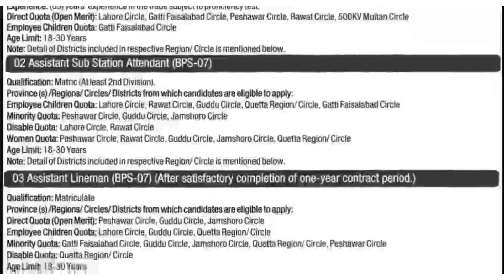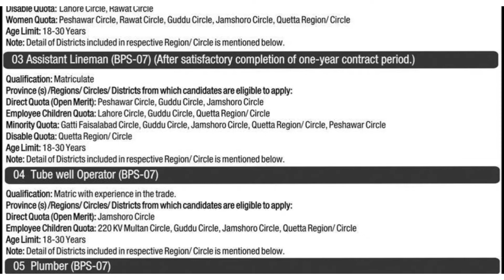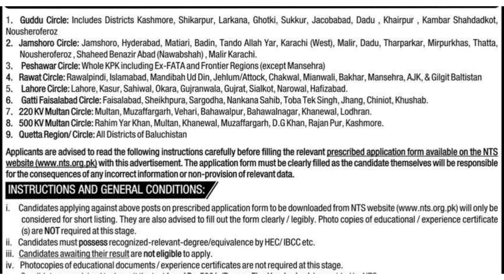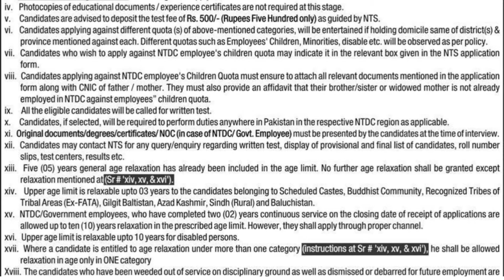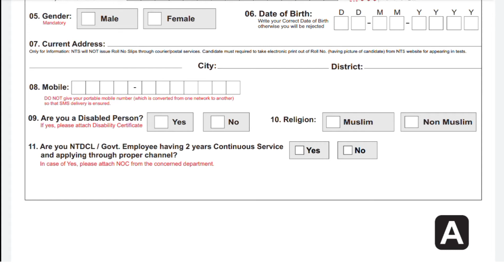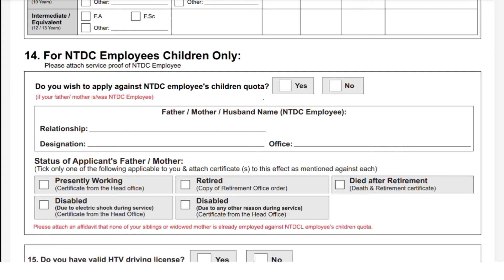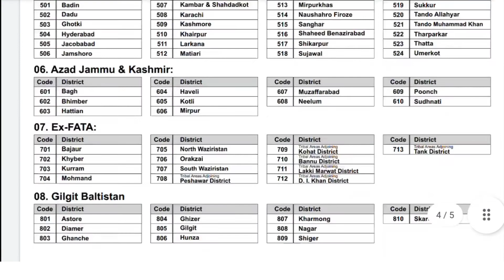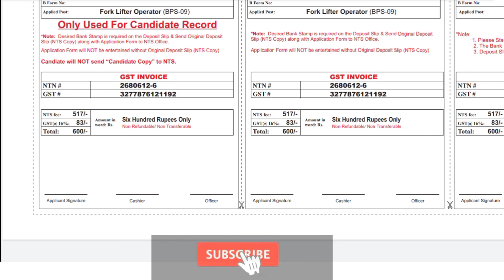wapda job 2022||national transmission and dispatch company job||Government job||new jobs 2022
In this video I discussed about the jobs which is comes from the wapda departments. This jobs are also known as national transmission and dispatch company. this jobs are very much and how to apply all information are available.